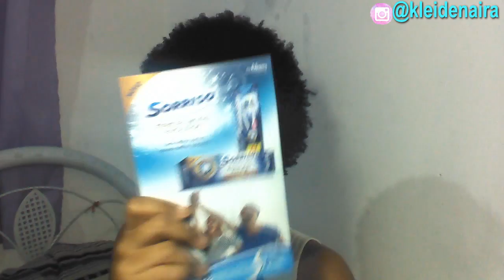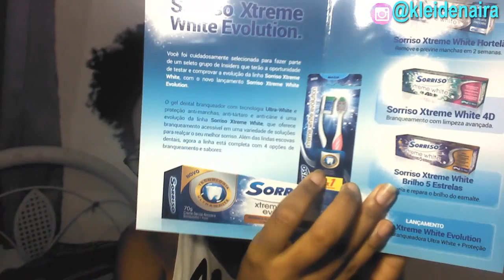COMPRINHAS E RECEBIDOS RECENTES - EMBELLEZE, SORRISO, SEDA... kleitododia22 | by Kleide Naira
Comprinhas e Recebidos meus amores. Vem conferir.

DESCONTO NO UBER: Use o código 'QYTZ7CEYUE' e ganhe  desconto em DUAS VIAGENS.

Câmera: Celular Moto G (1° Geração) e Nikon S3500
Editor de Vídeo: Sony Vegas 11 E Filmora
Editor de Fotos: Photoscape e Pic Monkey
23 anos
Maquiadora e Designer de Sobrancelhas